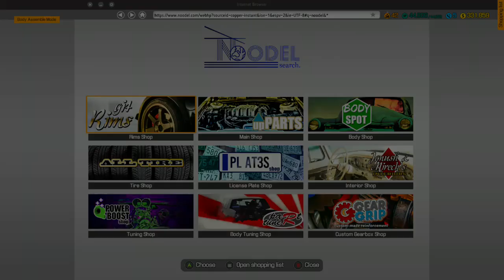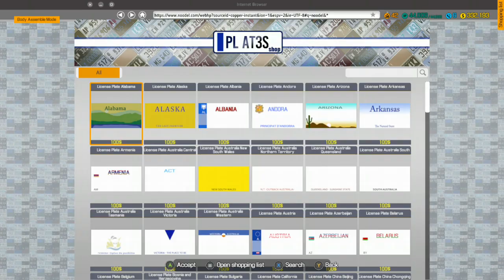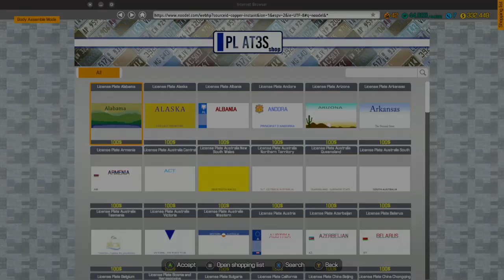Car Mechanic Simulator #1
Giving this game a try on the channel. If it does moderately well i may do some more episodes of it. I'm also open to game suggestions.